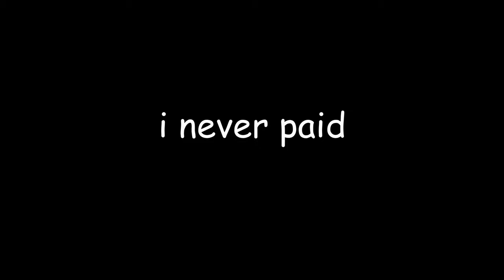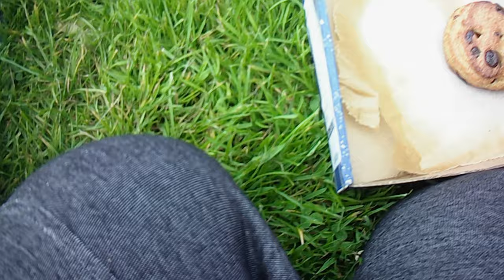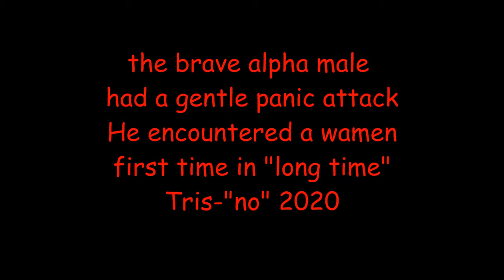Bad Vlog - Downtown Chill (Four Star Pizza)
3 Brave Men go chill downtown  . This is Triskota's first vlog in his small Irish town. This bad vlog is going to be the worse vlog you'll see . Even worse than Logan Paul's trip to the woods.
The pizza eaten in this vlog was from Four Star Pizza (Monster pepperoni pizza, wedges, garlic bread pizza and cookies!) It is a chill vlog, irish vlog, ireland vlog